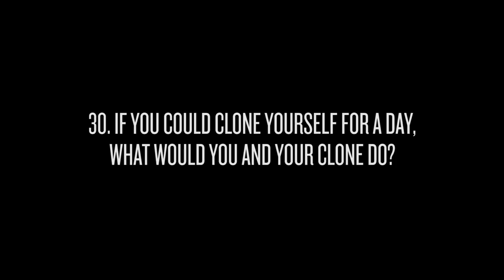Ryan Seaman, iDKHOW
The rules are simple - 30 questions, pick 7, answer them. Easy right? Ryan Seaman from I Don't Know How But They Found Me talks school nicknames, the worst advice he's ever received and more in his 7of30 interview.